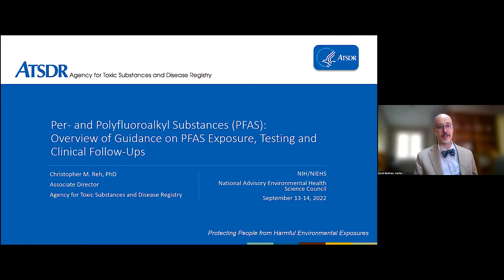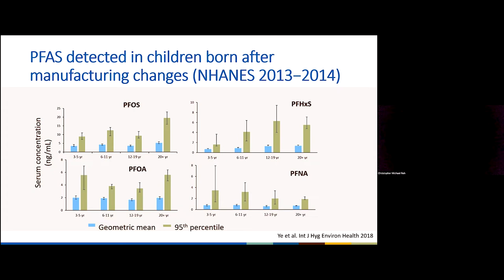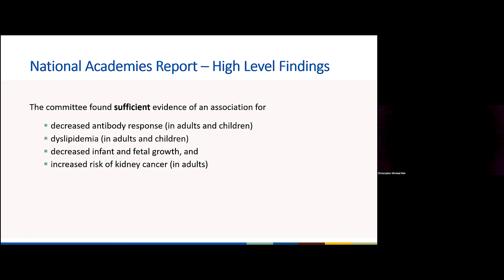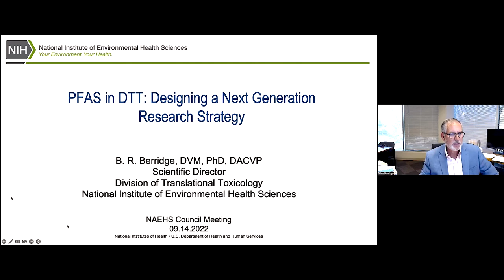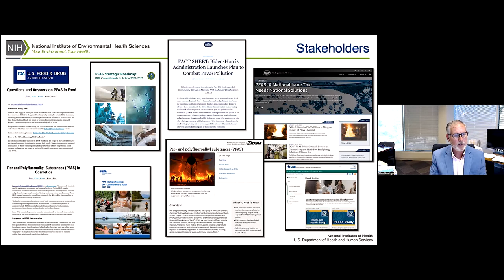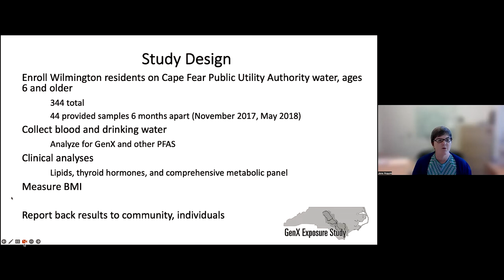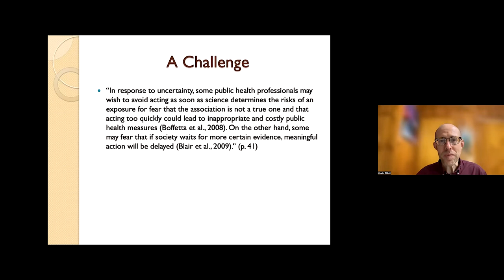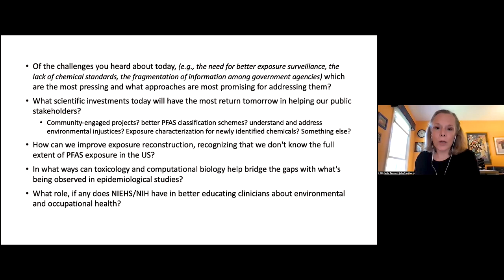NAEHS Council Meeting - Open Session - Sept 14, 2022 (Day 2)